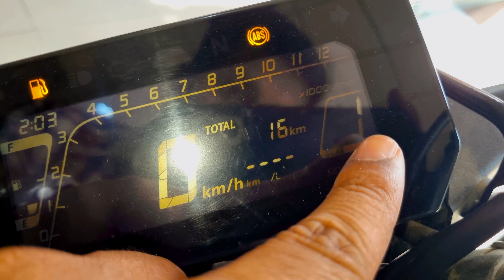2023 Honda CB300R OBD2 | 35 Kmpl | 2.77 Lakh | CB 300R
2023 Honda CB300R OBD2 | 45 Kmpl | 2.77 Lakh | CB 300R

Showroom Details
Anand Ji Honda
Plot No, 163, Gwalior Rd, Sewla Jat, Agra, Uttar Pradesh 282001